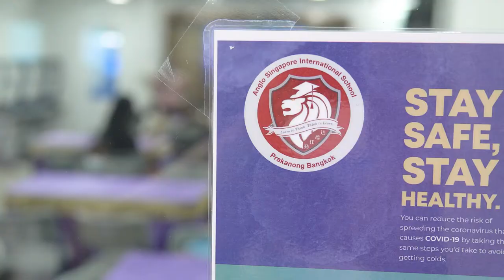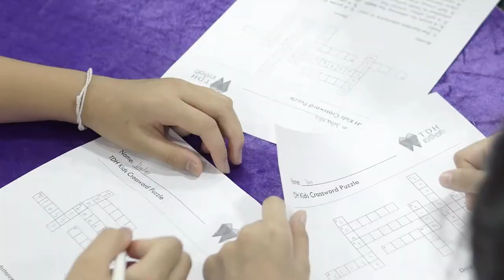TDH Dental Event - Anglo Singapore International School Sukhumvit 64 Annual Dental Check-Up 2023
Big smiles! 😁😆😄 with Anglo Singapore
Thank you to all the students, teachers, and faculty who warmly welcomed TDH Dental in this activity.
🎉  ขอขอบคุณน้อง ๆ นักเรียน คุณครูและบุคลากรทุกท่านของโรงเรียน Anglo Singapore International School, Sukhumvit 64 🎓 ที่ให้การต้อนรับ TDH Dental ในกิจกรรม Annual Dental Check-Up วันที่ 9 และ 10 มกราคม 66 นี้อย่างอบอุ่น 🥰
โปรดติดตาม TDHKids เพื่อรอรับข่าวสารและกิจกรรมสุดพิเศษตลอดปี 2023 นี้นะครับ 💙